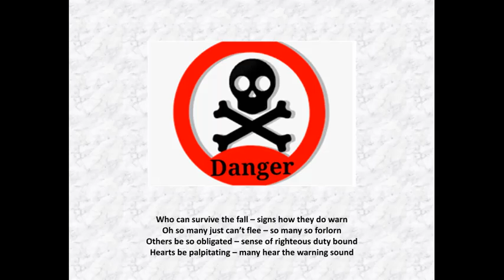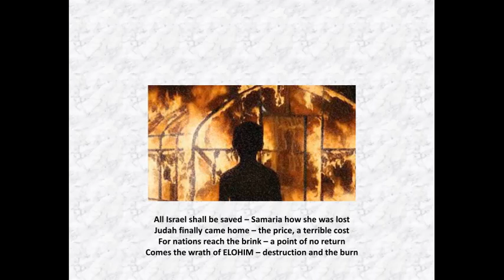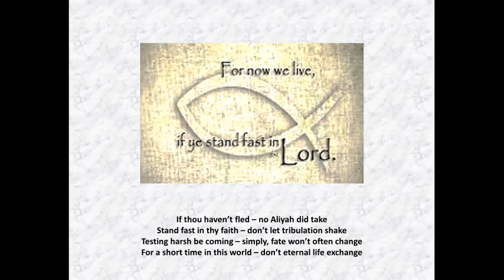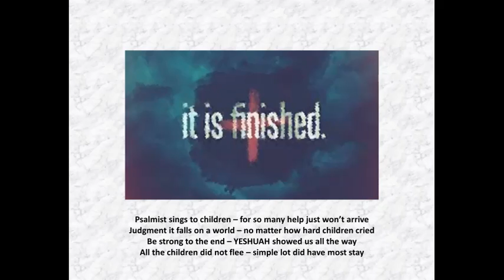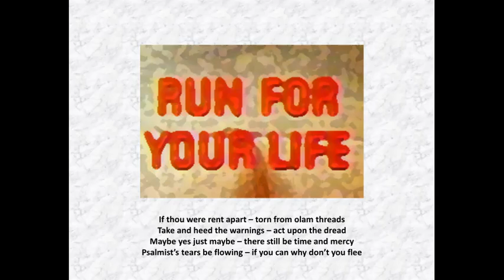Why Me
The Psalmist Yochana continues her Aliyah ... she continues to seek and chase the mysteries of the living WORD. Why me so many ask ... why us they cry aloud. Stay strong faithful ones ... the answers most often are not found in this life ... during this time ... under tribulation.